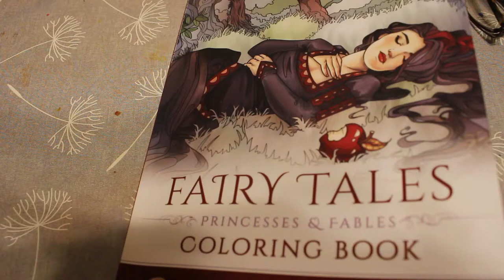Colour and Chat Fairy Tales by Selina Fenech Pt 2